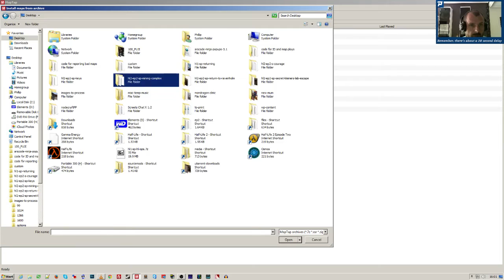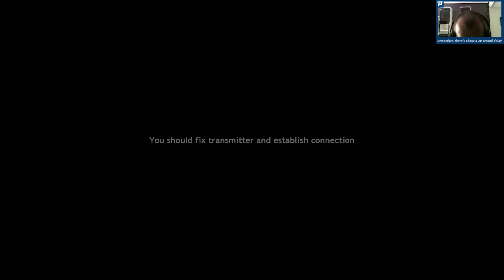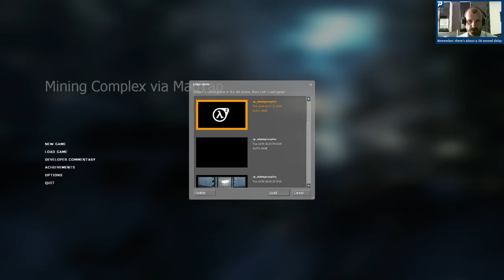Half-Life 2: Episode Two: Mining Complex: Single Player Mod Complete Design Analysis Playthrough